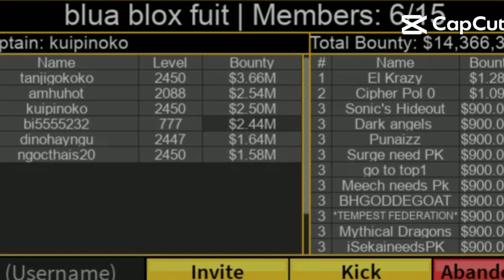băng hải tặc của mik lên đc 14 triệu rồi